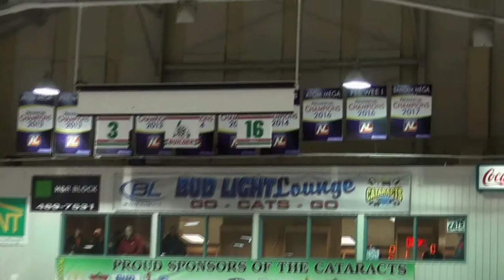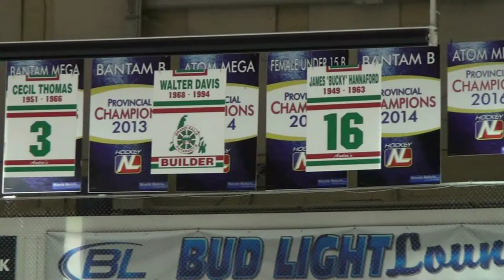Cataracts Jersey Retirement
On Sunday, February 25th the Cataracts honored three former players. Walt Davis in the builder category while Cecil Thomas and James Bucky Hannaford in the player. Congrats to all three and their families.